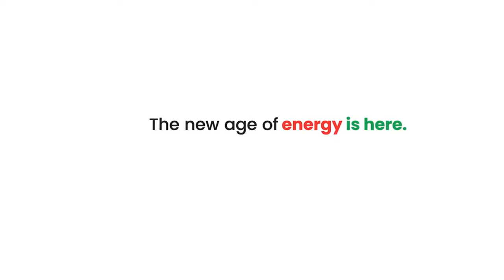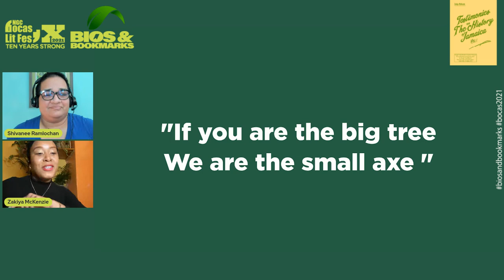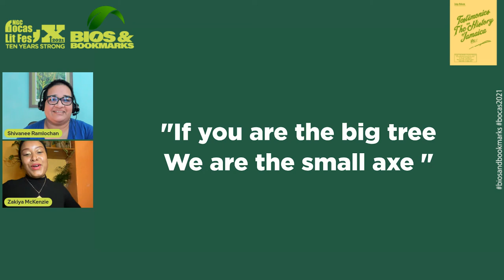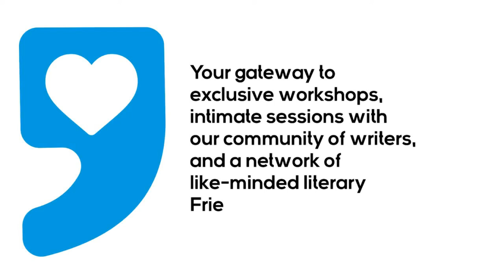Bios & Bookmarks | Zakiya McKenzie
In our fourth episode of Season 6, we're sharing green space with Zakiya McKenzie, writer and researcher with the Caribbean Literary Heritage project. Her pamphlet, Testimonies on The History of Jamaica Vol.1 (Rough Trade Books) interrogates European conquest of the Caribbean from a historical perspective, rooted in the natural environment.

Powered by the NGC Bocas Lit Fest